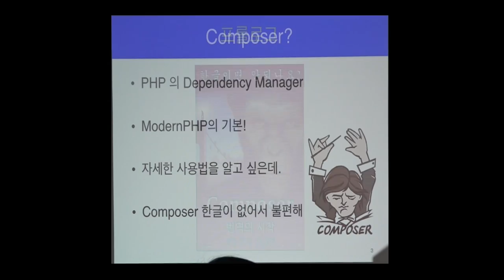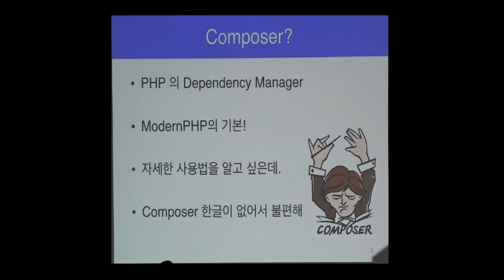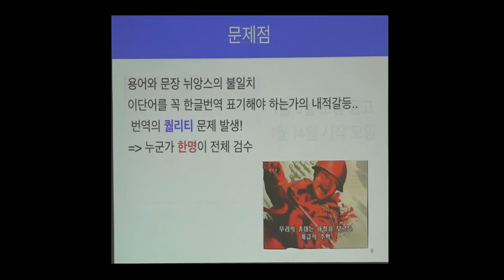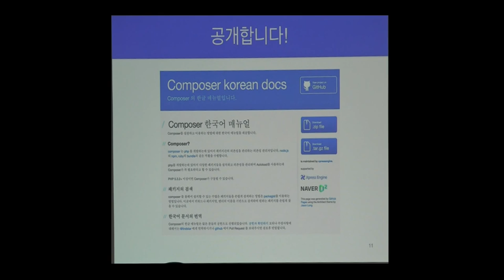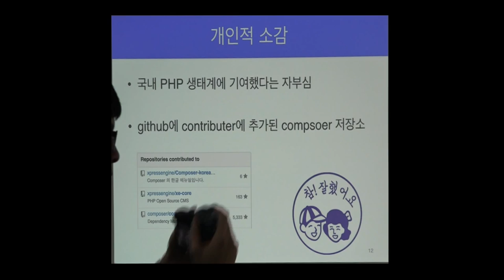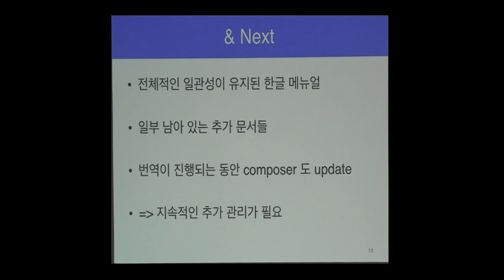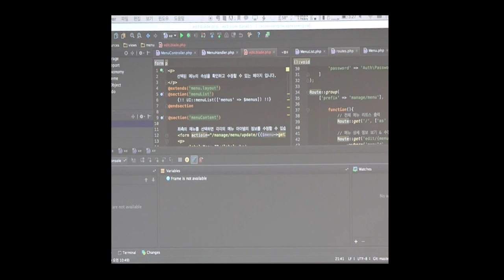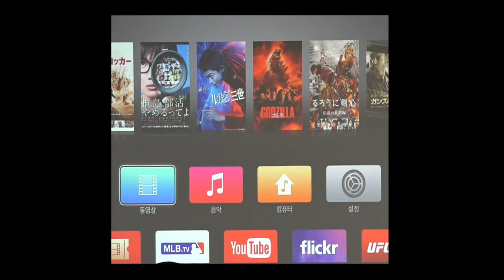Composer 메뉴얼 번역 후기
2015 XE3을 위한 최신 PHP 기술 따라하기의 일환으로 진행된
오픈세미나 composer 메뉴얼 번역의 정리 발표